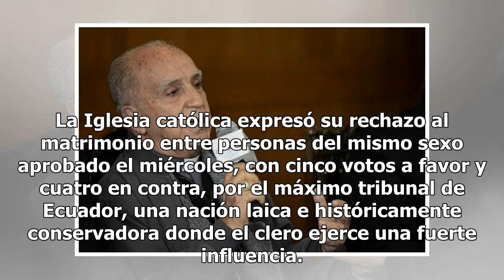Iglesia católica expresó rechazo al matrimonio igualitario en Ecuador